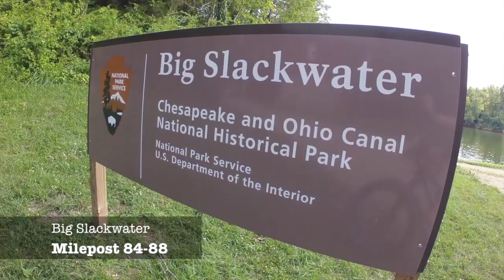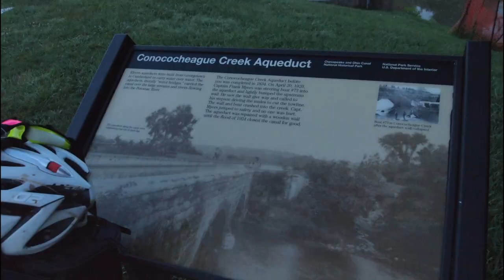C and O Canal Towpath Biking Trip with Pugsley Fatbike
Riding through C&O Canal Towpath from Georgetown to Cumberland, MD with a Surly Pugsley